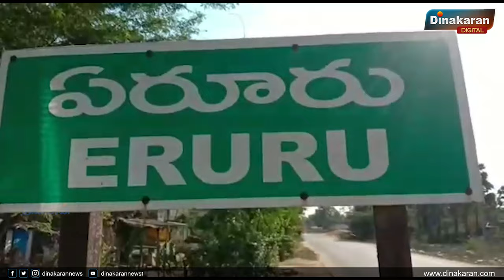தமிழக முதல்வர் மு.க.ஸ்டாலின் பிறந்தநாள்: மணலில் ஒவியம் அமைத்து வாழ்த்து தெரிவித்து அசத்திய இளைஞர்..!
மத நல்லிணக்கத்தோடு சமூக சீர்திருத்த ஆட்சியை மேற்கொண்டு வரும் தமிழக முதல்வர் ஸ்டாலின் பிறந்த நாளையையொட்டி நெல்லூர் இளைஞர் ஒருவர் மணலில் சிற்பம் வரைந்து வாழ்த்து தெரிவித்துள்ளார்